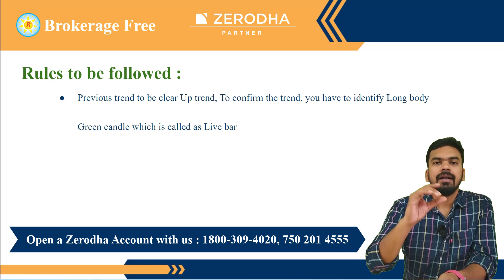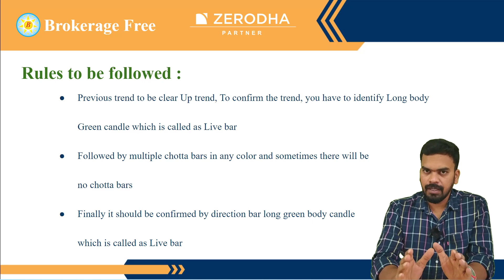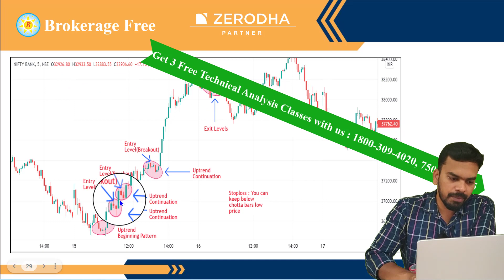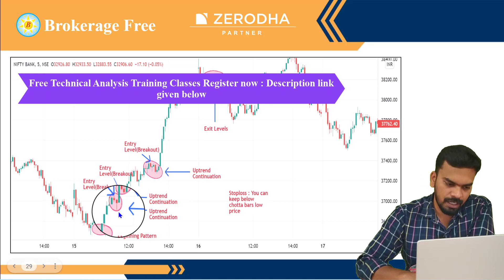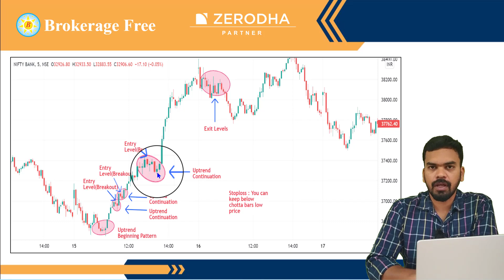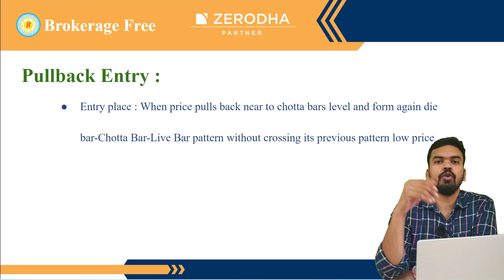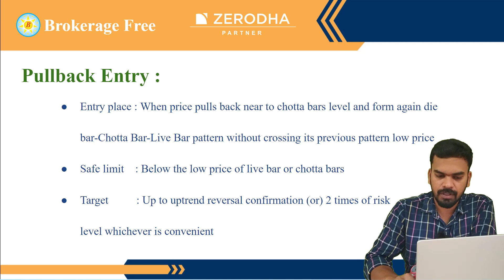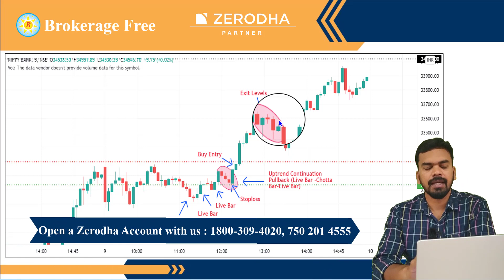Uptrend Continue -ஐ கண்டுபிடித்து Successful Trade செய்வது எப்படி ? Beginners Guide | Sep-2022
Toll Free Toll Free Number : 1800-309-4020

This video explain how to find the uptrend Continue and make successful trade in 3 steps.

Rules to be followed :

Previous trend to be clear Up trend, To confirm the trend, you have to identify Long body Green candle which is called as Live bar
Followed by multiple chotta bars in any color and sometimes there will be
no chotta bars
Finally it should be confirmed by direction bar long green body candle
which is called as Live bar

Entry types :  2 Types

Breakout Entry
Pullback Entry

Breakout Entry :

Entry place : When price breaks Chotta bars high price
Safe limit    : Below the low price of chotta bars
Target         : Up to uptrend reversal confirmation (or) 2 times of risk level whichever is convenient

Pullback Entry :

Entry place : When price pulls back near to chotta bars level and form again die bar-Chotta Bar-Live Bar pattern without crossing its previous pattern low price
Safe limit    : Below the low price of live bar or chotta bars
Target          : Up to uptrend reversal confirmation (or) 2 times of risk
level whichever is convenient

how to find uptrend beginning
how to identify end of trend,
how to identify trend in stock market,
how to identify the end of a trend,
how to predict stock trends,
trend trading,
downtrend,
uptrend,
trading view,
trend,
trend analysis,
trading with trend,
chart pattern,
stocks trend,
uptrend Beginners Guide